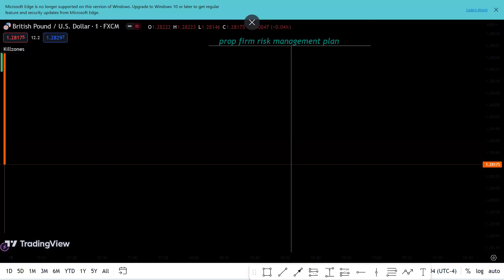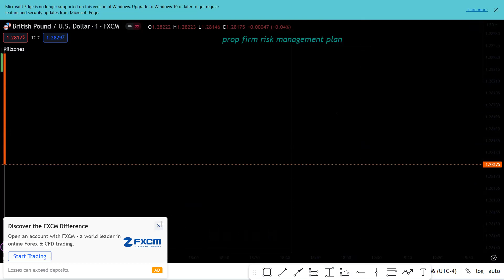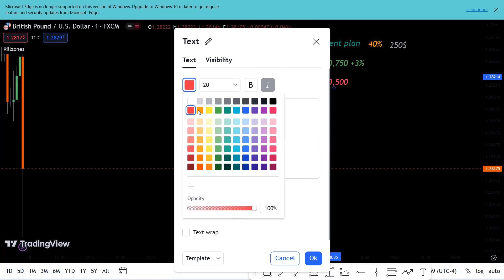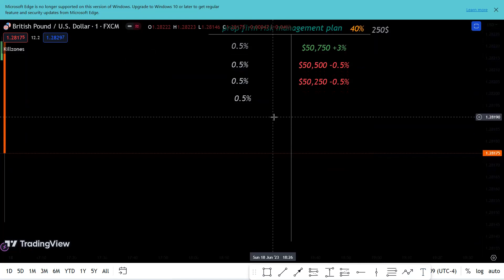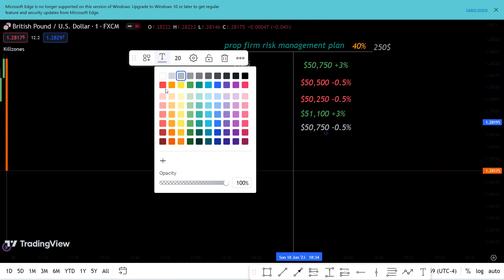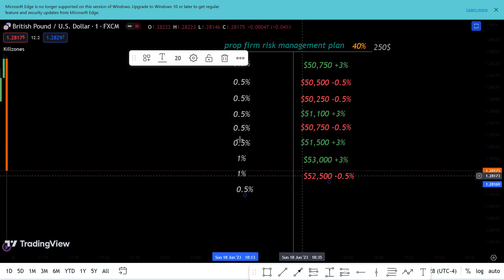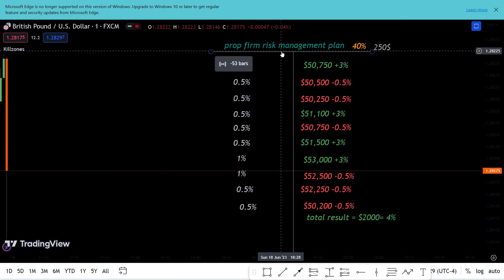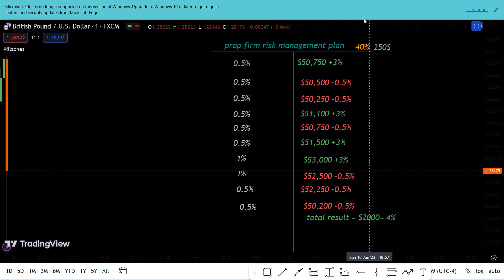Smart Risk management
📈Talented Trader :
Link:Thetalentedtrader.com

FundingTraders
Link: FundingTraders.com